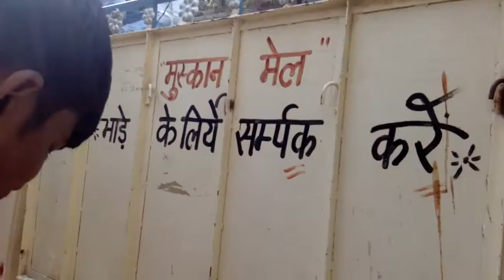Harchandpur ka Moharram